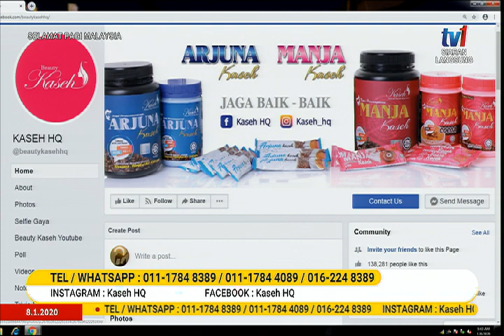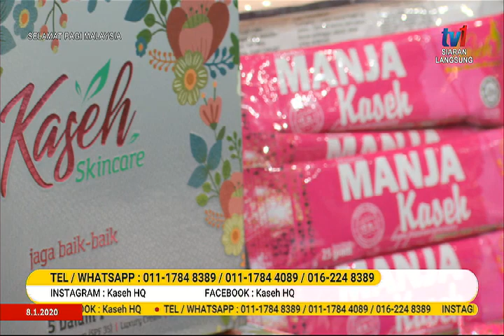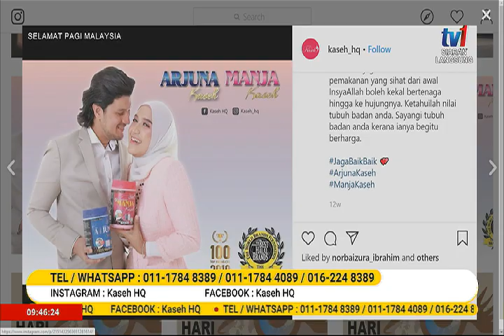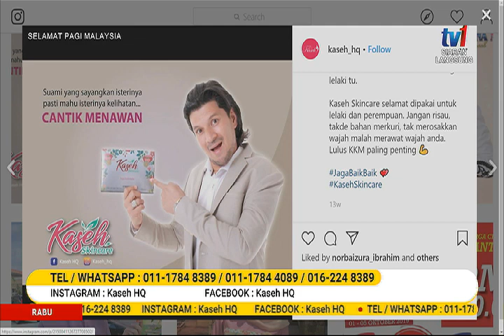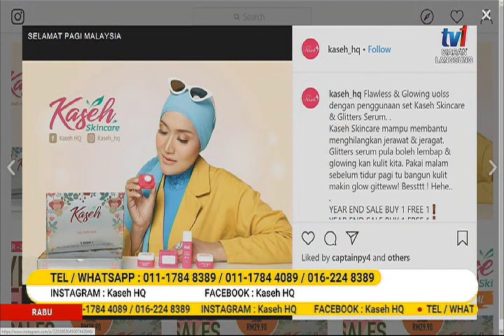8 JAN 2020-SPM-BEAUTY KASEH-TIDAK TURUN DARI KAYANGANMUJIAN MAKMAL JADI SANDARAN